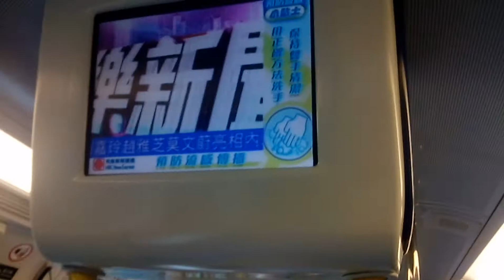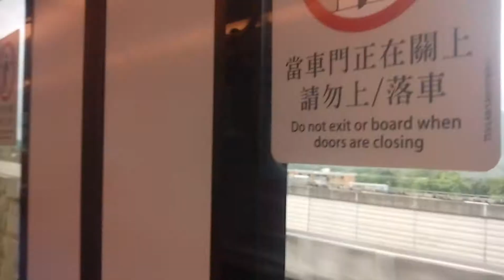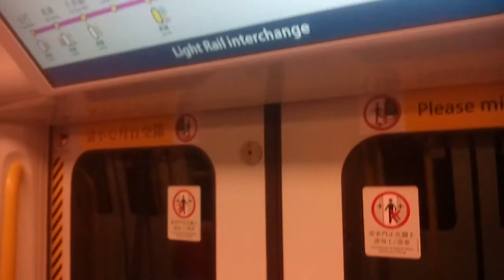H311行走加班車